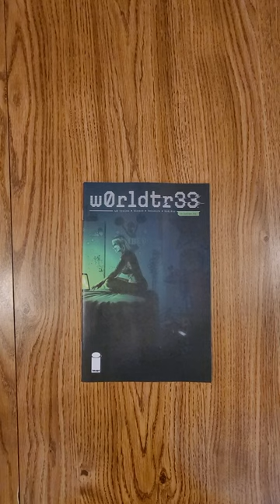W0rldtr33 #1 Image Comics QuickFlip Comic Review James Tynion IV,Fernando Blanco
In 1999, Gabriel and his friends discovered the Undernet, a secret architecture to the Internet. They charted their exploration on a message board called W0RLDTR33. Then they lost control. Someone broke into W0RLDTR33—someone who welcomed the violent hold the Undernet had on them. At great personal cost, Gabriel and the others thought they sealed the Undernet away for good.

They were wrong. And now they will know the meaning of PH34R.

The next major horror outing from multiple Eisner Award-winning writer JAMES TYNION IV (THE DEPARTMENT OF TRUTH, The Nice House on the Lake) and FERNANDO BLANCO (Detective Comics), along with Eisner-winning colorist JORDIE BELLAIRE and Eisner-nominated letterer ADITYA BIDIKAR, begins here!
James Tynion IV,Fernando Blanco